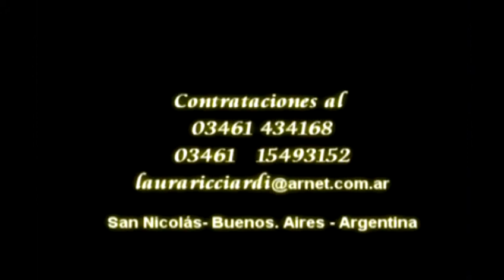Laura Ricciardi Tango - "Nada"